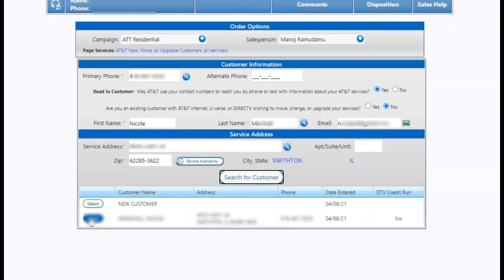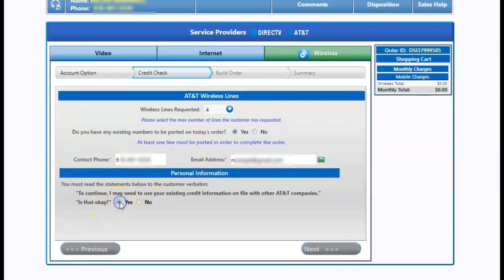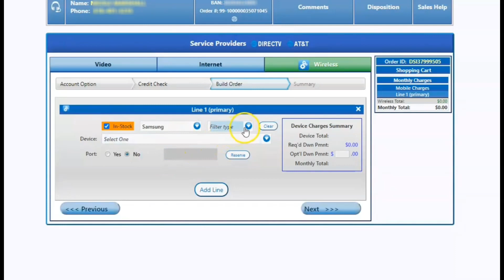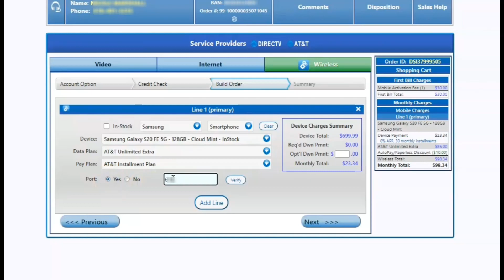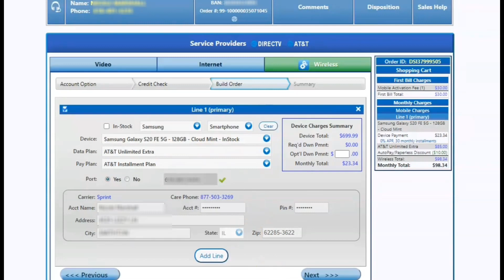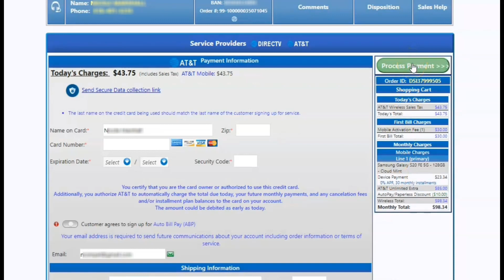How To Process An AT&T Wireless Activation through SarPlus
SaraPlus Wireless Entry Workflow